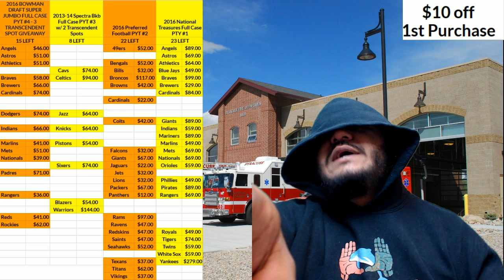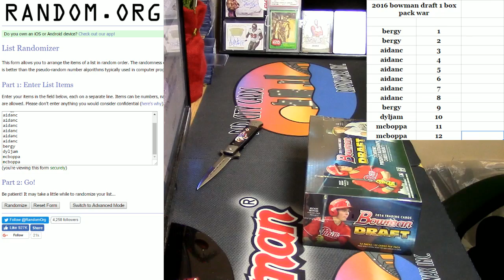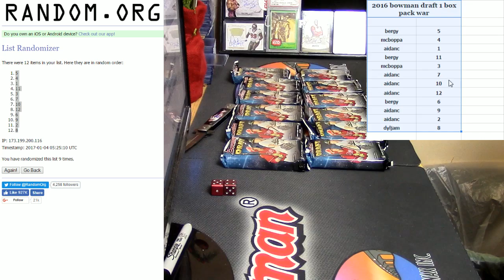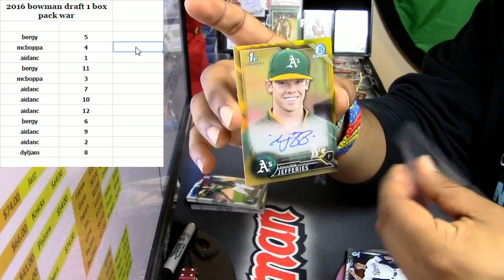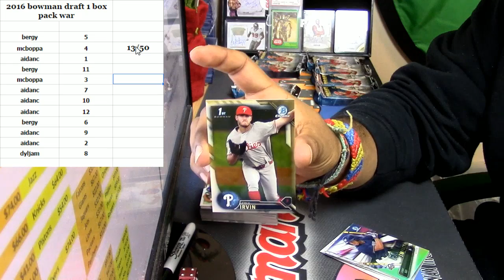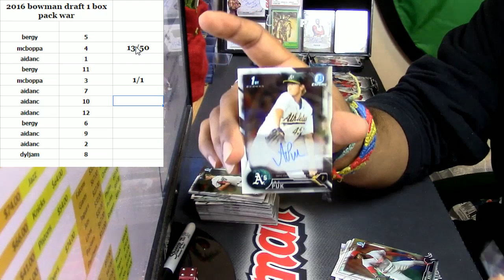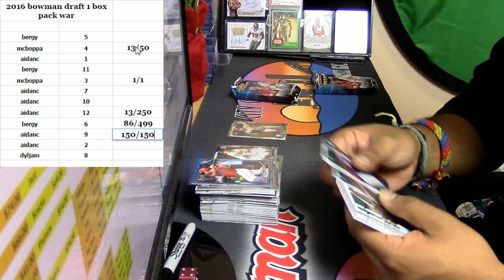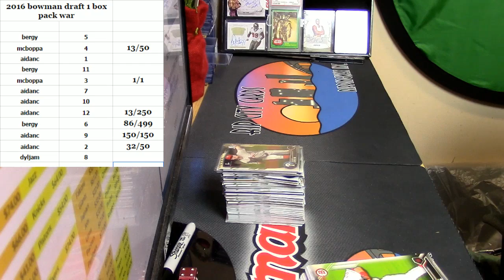01 04 2017 2016 bowman draft 1 box pack war